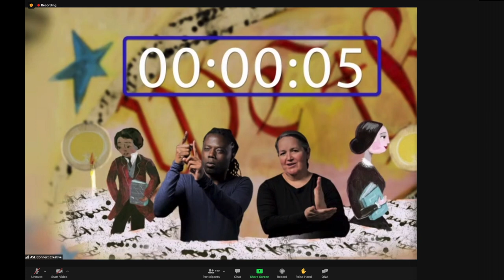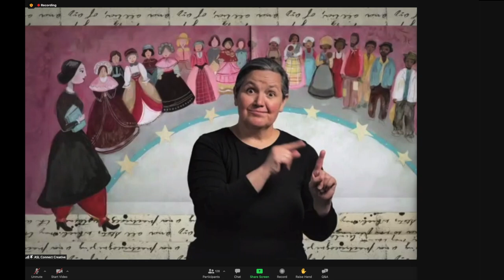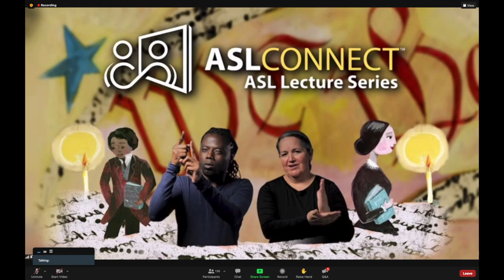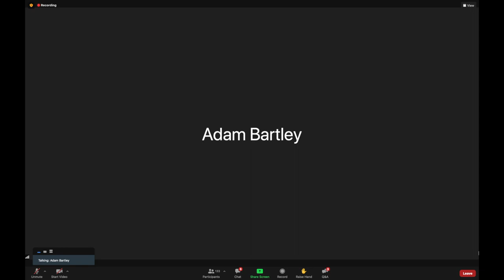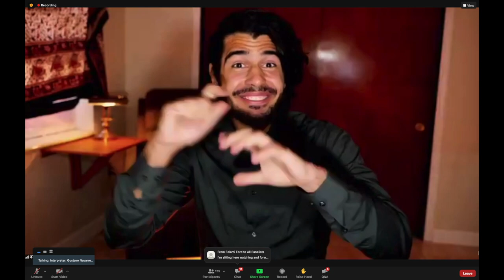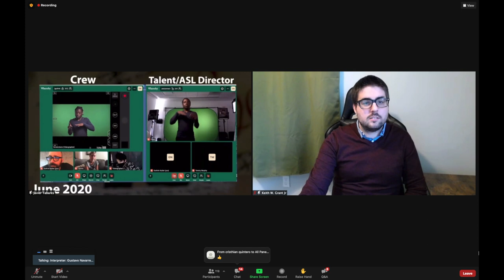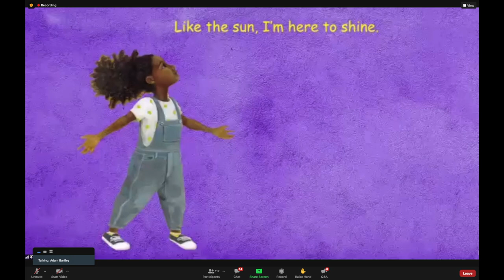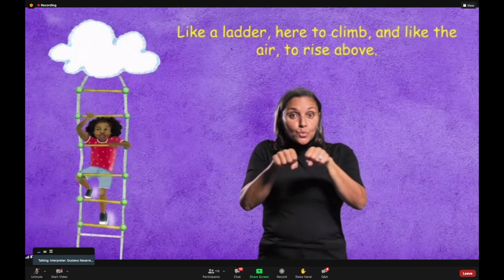ASL Connect Lecture Series: February 2021; Creating Bilingual Storybook Videos